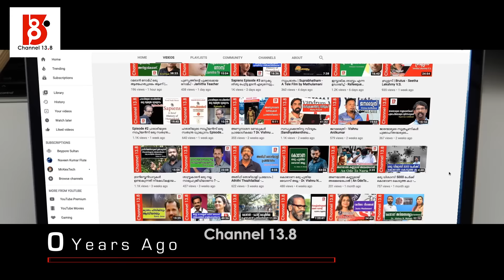മതത്തെ പരിഷ്ക്കരിക്കാൻ മതശത്രുക്കളോ ?ഏകീകൃത സിവിൽ കോഡ് സംവാദം- രണ്ടാം ഭാഗം | UCC Debate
M M Gracy V/s Prasanth Appul